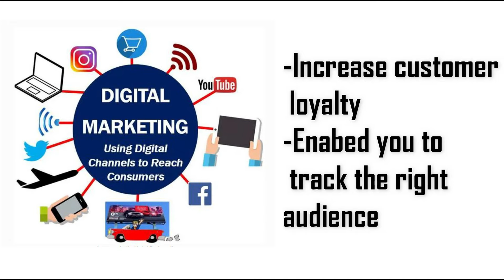NOT HAPPY WITH YOUR SOCIAL MEDIA ENGAGEMENT? THIS VIDEO PROVIDES SOLUTION FOR YOU!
Prepare your business to catch the next wave of digital transformation.
Curious about using social media, but don’t have the time? @robisearchltd8232